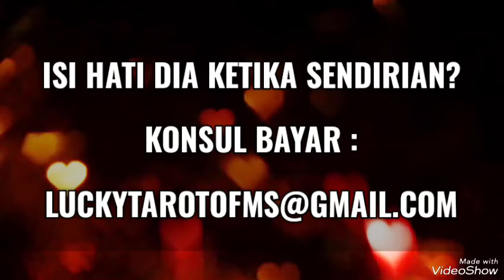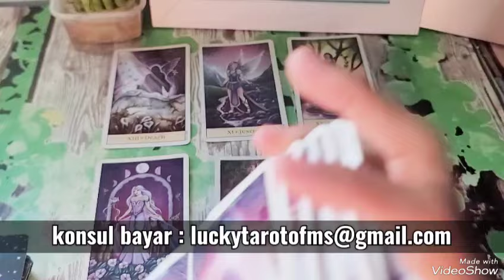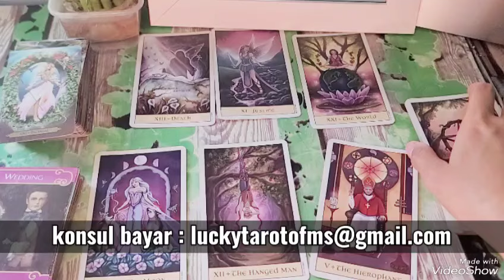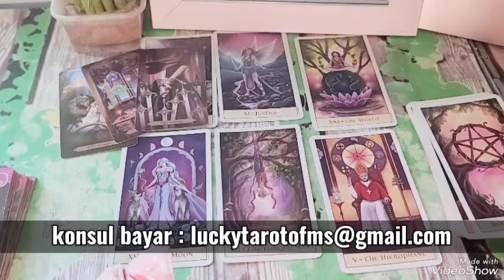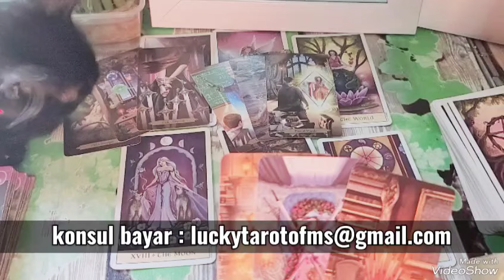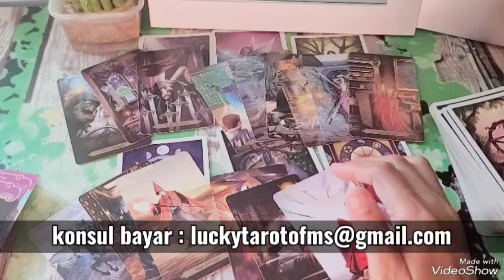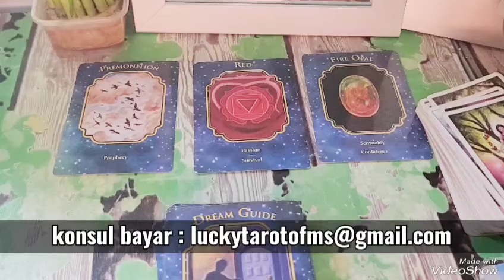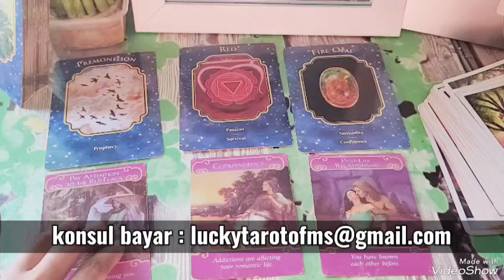ISI HATI DIA KETIKA SENDIRIAN " DIHANTUI KETAKUTAN RUJUK TERUS DI KHIANATI KAMU 🤣